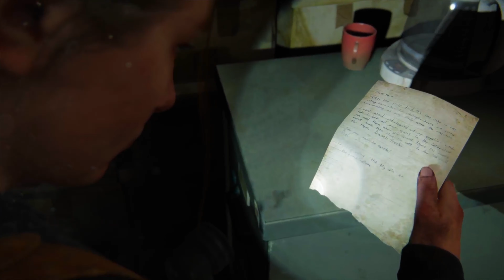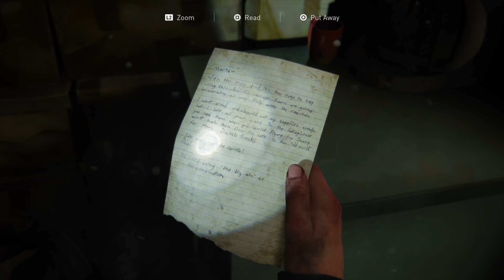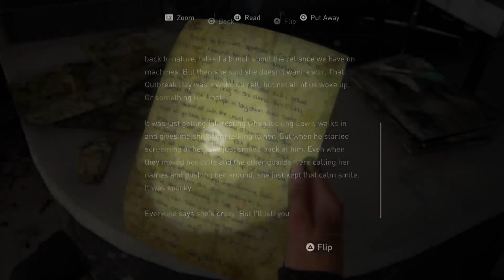The Last of us 2 REMASTERED - Full Gameplay Part 6 (HARD) NO COMMENTARY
GAME
Welcome to my gaming world 🌎 where you’ll see complete walkthrough gameplays on various video games. Giving you your own Netflix series of games!